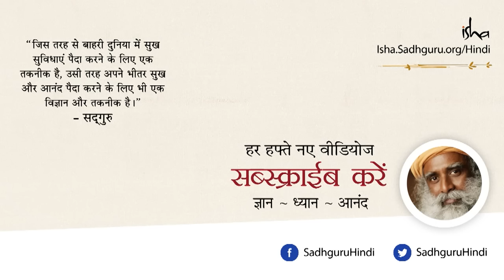सिगरेट पीना कैसे छोड़ें? Cigarette peena kaise chorein in Hindi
प्रश्न: सिगरेट, शराब जैसी बुरी चीज़ों की लत से कैसे छूटें?
सद्‌गुरु कहते हैं कि सिगरेट पीना अच्छा या बुरा नहीं है। यह बस मूर्खतापूर्ण है, क्योंकि हमारा शरीर एक इको-फ़्रेंडली मशीन है जिसे धुंआ छोड़ने के लिए डिज़ाईन नहीं किया गया है।